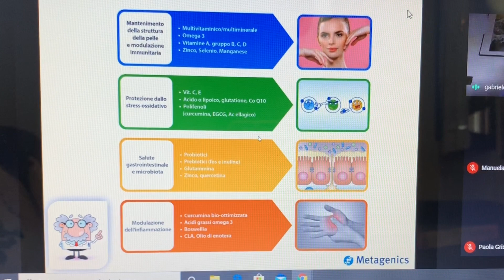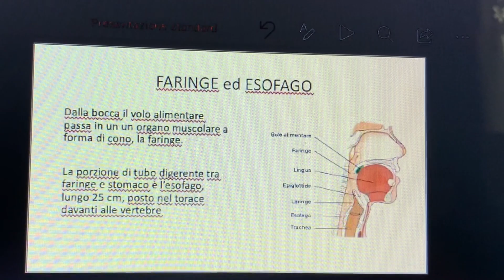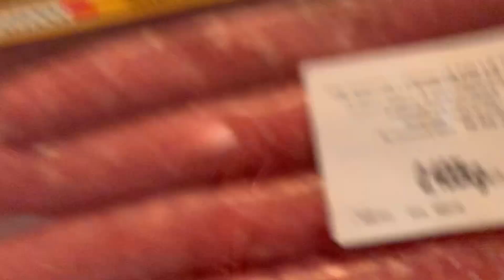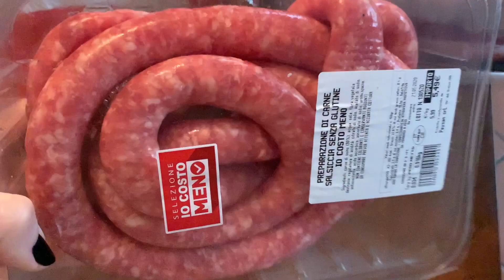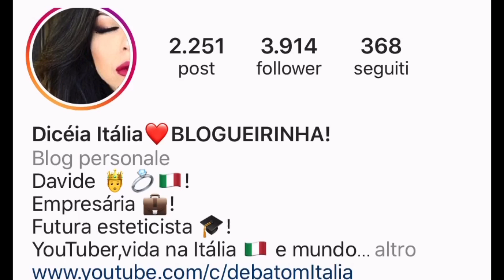VLOG!TOUR pela cidade,receitas,macarrão da confusão e mais...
VLOG!TOUR pela cidade,receitas,maccarrao da confusao e mais...